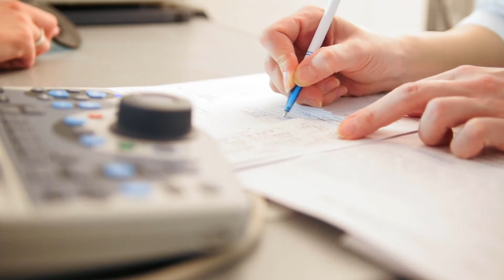Was sind die Ursachen für Farbenblindheit bei Frauen?